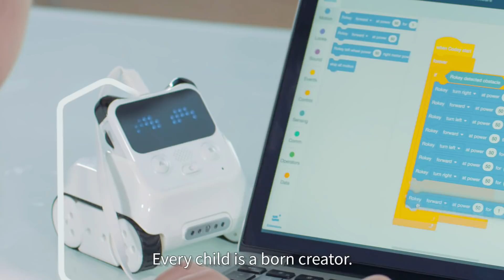Introducing Codey Rocky - Your new coding companion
Codey Rocky is our new coding companion for budding innovators from ages 6 and up. Start learning today and build your own AI robot! Back now on Kickstarter and save 30%